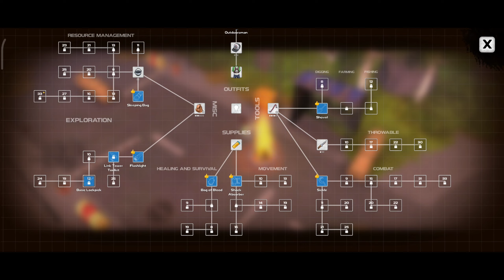Dysmantle Part 2: Breaking & Collecting Materials (Android/IOS)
"Dysmantle" is a thrilling post-apocalyptic action-adventure game set in a desolate world overrun by vile creatures. Explore the handcrafted open world, survive by crafting weapons and outfits, and unravel the island's mysteries. Fight, farm, and cook for permanent upgrades as you strive to escape the bittersweet apocalypse. Are you ready to embrace the challenge?

📱 My Phone: Redmi 2201117TG

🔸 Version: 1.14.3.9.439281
🔸 Download Size: 1 GB
🔸 Requires: Android 6.0 and up